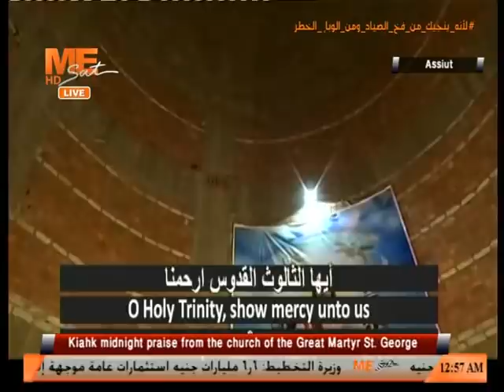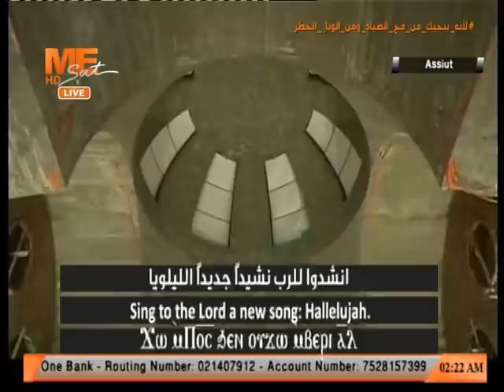التسبحة الكيهكية من كنيسة الشهيد العظيم مار جرجس بأسيوط، برئاسة نيافة الأنبا يوأنس - الجزء الثاني